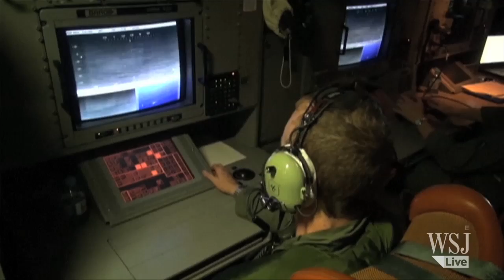Data Buoys Could Help Find Missing Flight 370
Almost two weeks after Malaysian Airlines Flight 370 disappeared, oceanographers say the chances of finding wreckage on the surface decreases with every passing day. The WSJ's Deborah Kan speaks to Luca Centurioni from the Scripps Institution of Oceanography.